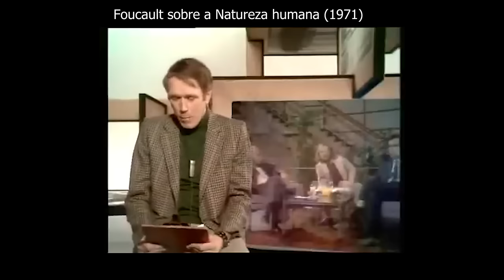RESPOSTA AO PIRULA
Confira meus livros:

Pirula disse que não considera a filosofia como sendo ciência. O que isso significa?!